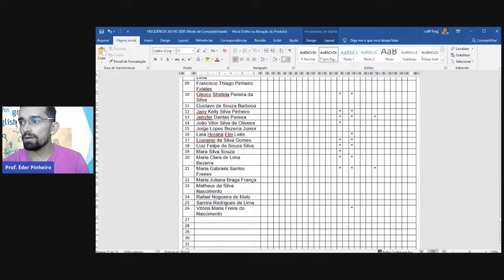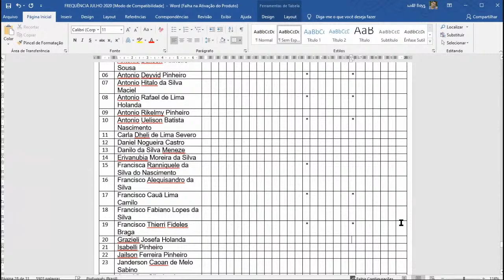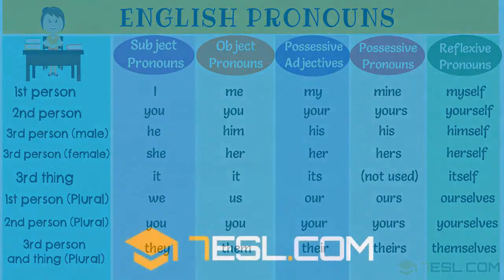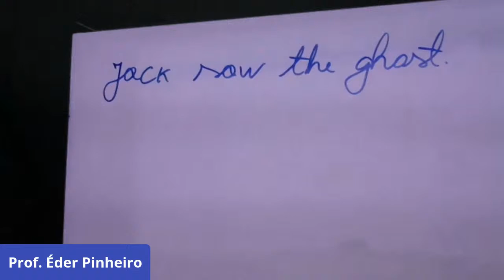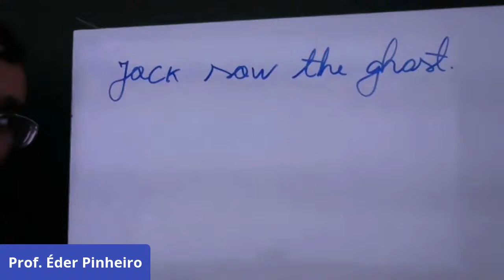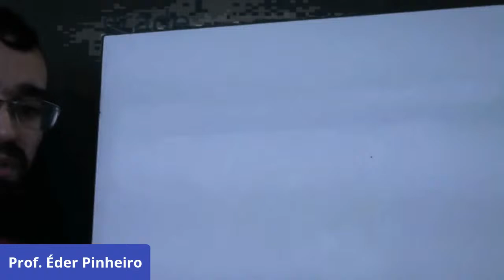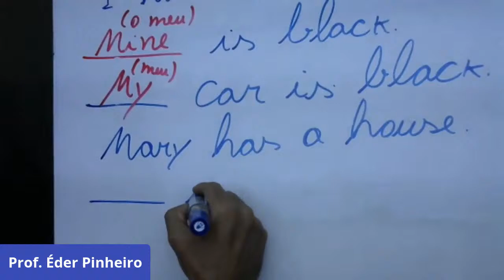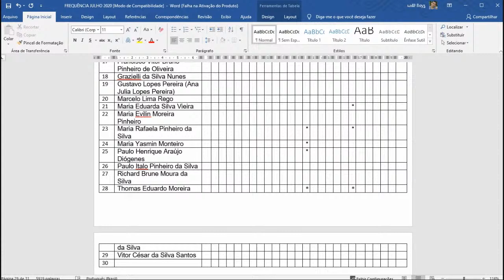Live do 8 e 9 anos - English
Pronouns Review